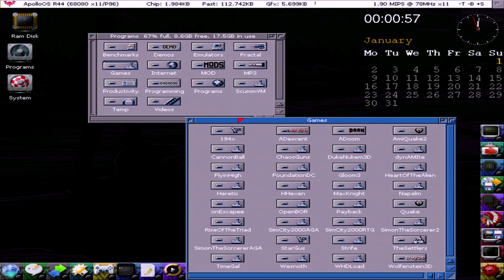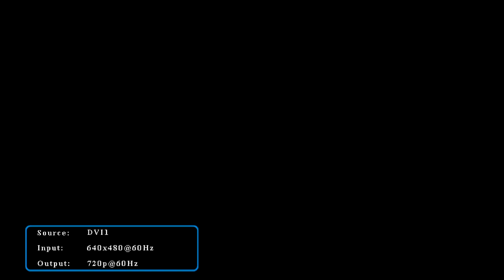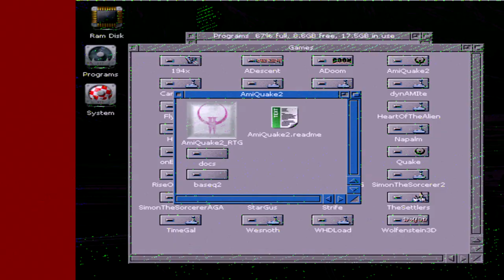Apollo Distribution on Amiga Vampire 600 Gold 2.7 running Quake 2 and Starcraft!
Quake 2 and Starcraft demos on Vampire 2 for the Amiga 600 and Gold 2.7 BETA.